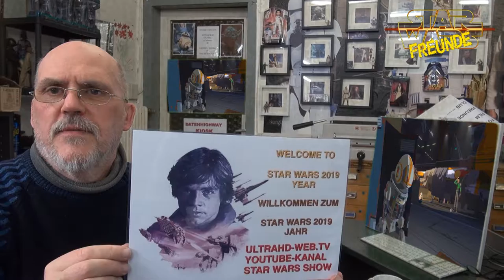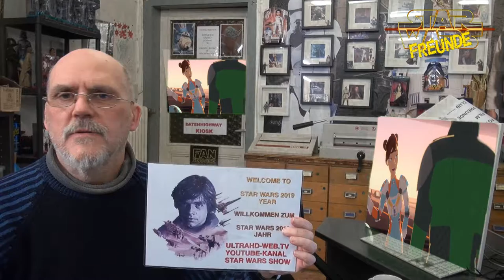Neues Star Wars kommt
Star Wars zum 2 Advent.. An alle Star Wars ist,wie ein Verein den man mag und diesen Unterstützt und somit eine Gemeinschaft bilden...